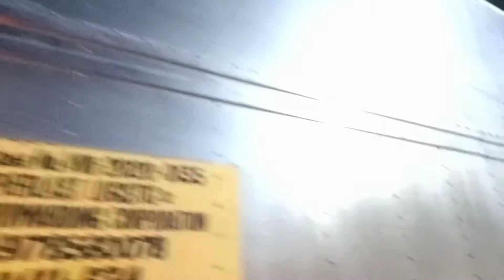warning, wag panoorin kong matakotin ka,, sumalpok ang motor sa gilid Ng truck namin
buti nalang motor lng Ang nadurog Ang headlight  bingkong